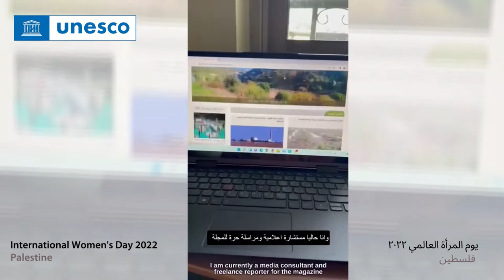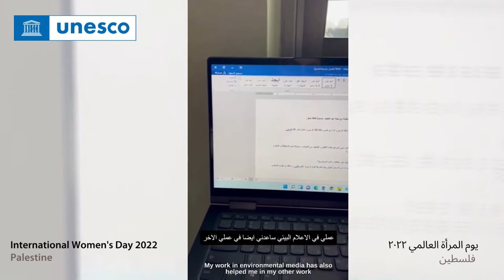A day in the life of Ruba Anabtawi - A Palestinian Environmental Editor & Reporter in Jerusalem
“The media has an important role to play in raising awareness of environmental issues. In the media, we try to humanise environmental issues and make them relevant to people’s lives.” 📢🌍

Meet Ruba. She is a journalist and educator focusing on environmental action and climate justice.

In the final part of our ‘A Day In My Life’ series to mark International Women’s Day and Women's History Month, Ruba takes us along with her for a day in her busy life.

When she’s not raising awareness of environmental issues, and training youth to do the same, we see how Ruba spends time basking in the beautiful, natural environment of her garden, taking environmental action at the micro-level and bringing her daughter Salma along in the hope that she will grow up with a passion for environmental action and climate justice too.

Women across Palestine are playing a leading role in advancing climate action and justice!🙌

"يلعب الإعلام دورا مهما في زيادة الوعي حول قضايا البيئة في وسائل الإعلام ، نحاول إضفاء الطابع الإنساني على القضايا البيئيةوجعلها ذات صلة بحياة الناس ".

تعرف على ربى، هي صحفية ومعلمة تركز على العمل البيئي والعدالة المناخية. في الجزء الأخير من سلسلة "يوم في حياتي" للاحتفال بشهر تاريخ المرأة ، تأخذنا ربى معها ليوم واحد في حياتها المزدحمة.

عندما لا تعمل على رفع مستوى الوعي بالقضايا البيئية ، وتدريب الشباب على فعل الشيء نفسه ، نرى كيف تقضي ربى وقتا فيالاستمتاع بالطبيعية الجميلة لحديقتها ، واتخاذ إجراءات جزئية متعلقة في البيئة وإحضار ابنتها سلمى معها على أمل أن تكبر ولديهاشغف بالعمل البيئي والعدالة المناخية أيضا.

تلعب النساء في جميع أنحاء فلسطين دورا رائدا في دفع عجلة العمل المناخي وتحقيق العدالة! 🙌

*The opinions in this video are those of the person featured and do not necessarily reflect the views of UNESCO.